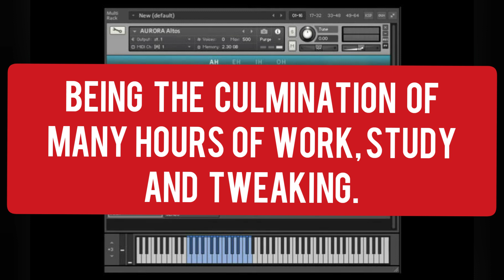Aurora Choir (Kontakt)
Symphonic Choir for Kontakt

The Aurora Choir is an elegant and powerful choir sample library for Kontakt, and represents somewhat of a milestone for Aria Sounds, being the culmination of many hours of work, study and tweaking.

Comes With Free Deleight delay plugin by Audiority FREE

Airbit; Sell Beats & Sound Packs Start Selling For Free;